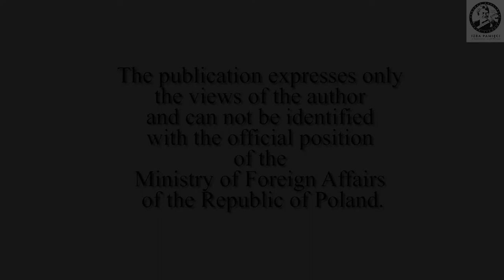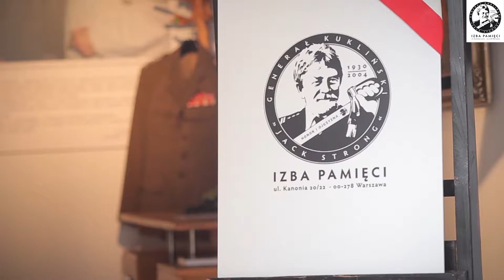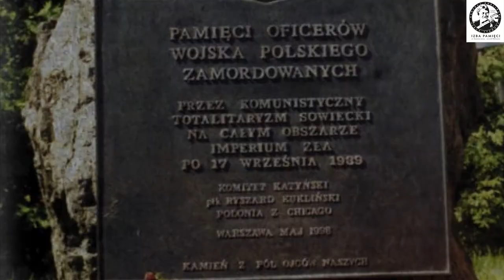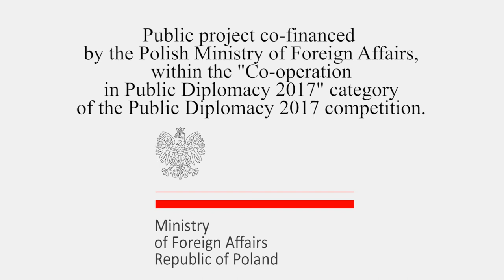General Kuklinski Museum - Episode "Katyn"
Episode - "Katyn"
Lecturer - Andrzej Melak

Public ​project co-financed by the Polish Ministry of Foreign Affairs,
within the​ ​"Co-operation in Public Diplomacy 2017"​ category
​of the Public Diplomacy 2017 ​competition.
The publication expresses only the views of the author
and can not be identified with the official position of
the Ministry of Foreign Affairs of the Republic of Poland.